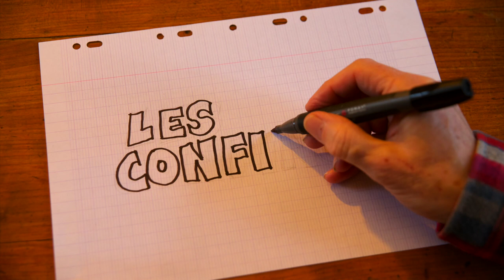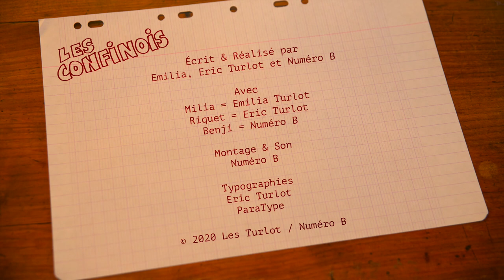Les Confinois - Épisode 7